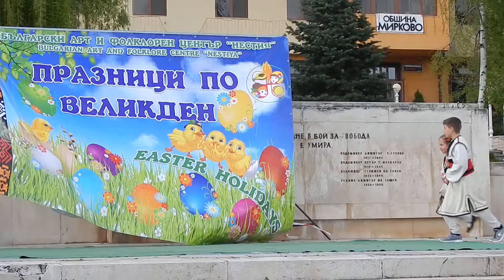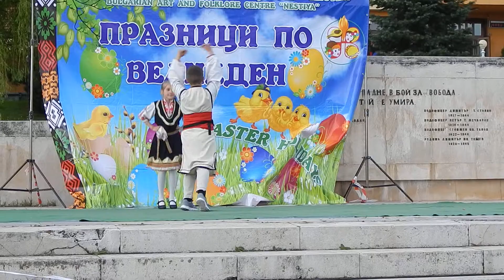Фолклорен център "Нестия" София